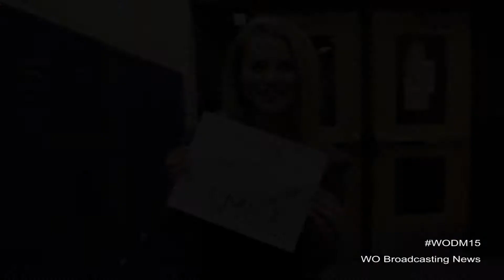West Ottawa Dance Marathon 2015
WODM15 on February 27, 2015 raised money for Helen DeVos Children's Hospital.

Produced by West Ottawa Broadcasting News
Videographers: Jessika Perez, Hannah Karp, Kayla Backus, & Christian Rodino
Editor: Christian Rodino